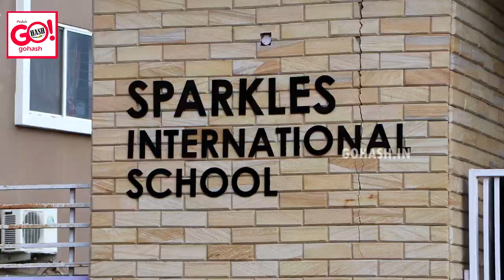SPARKLES INTERNATIONAL SCHOOL EXTENDS SUPPORT TO FOOTBALL WITH KALABURAGI DIST. FOOTBALL ASSOCIATION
SPARKLES INTERNATIONAL SCHOOL EXTENDS SUPPORT TO FOOTBALL WITH KALABURAGI DISTRICT FOOTBALL ASSOCIATION TO TRAIN STUDENTS TO REACH TOP LEVEL.